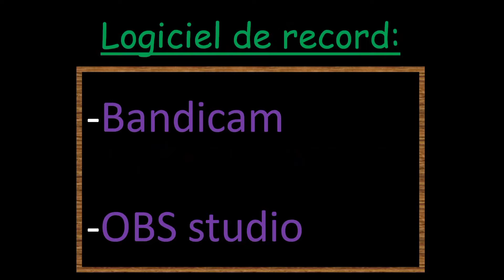(Vidéo bonus) Unboxing de mon nouveau clavier et de ma nouvelle souris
Salut tout le monde, aujourd'hui on se retrouve pour une vidéo bonus où j'Unbox mon nouveau clavier et ma nouvelle souris.